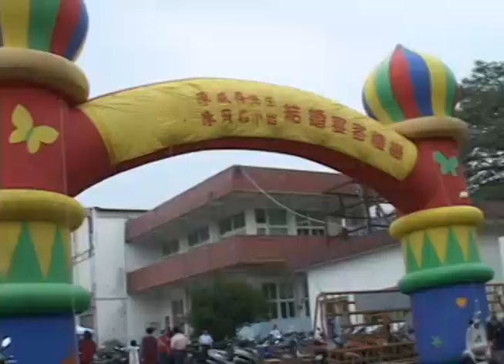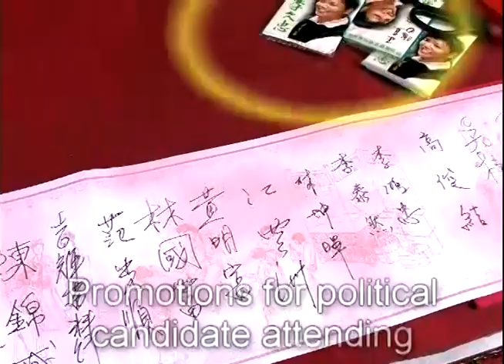Talk of Asian Marketing Show 77 Chinese Wedding Rituals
Weddings, especially wedding banquets, are a part of Chinese culture most often seen by Westerners. Westerners are often surprised that a Chinese wedding is little more than a reception. Brides dressed in white, grooms dressed in suits, Canon in D processional music, and numerous other surface artifacts have been incorporated into the wedding banquet. This can leave the impression that Chinese weddings have adopted Western behaviors, or maybe even Western values, or maybe the world is flat, or whatever nonsense you can think of. In fact, the banquet is only one part of the wedding ceremony. It is an important part, but a part that can be executed in an infinite number of ways. It just needs to be done. The other parts of the wedding also need to be completed, but they are out of site of most foreigners. In this episode, Clyde follows the groom and bride through their day of ritual. The video ends up at a huge banquet, with some very mainstream values that include loud syncopated noise (music), lots of food, plenty of beer, and pole dancing.

The commercial aspect of the wedding, outside of the banquet, is limited. One of the key paid aspects is the matchmaker, who plays a central role throughout. Although our couple met on their own, a matchmaker runs the whole process with an emphasis on following all required rituals. In the video, she can often be seen directing participants in the correct behaviors. Being married has its legal side, at the courthouse, and the ritual side, at the family temple. In this video, we see the central role of the family temple. These are not just some decorated rooms, but rather central parts of Chinese culture. The values observed here are core to Chinese culture and vital for anyone interested in studying Chinese consumers.

I am always amazed by how much these values are overlooked by researchers. Two reasons for this. First, the whole idea of religion is not quantified in Asia in the same was as in the West. So when asked about religion, Chinese tend to think they are not participants in any organized religion. This error is always happening when Western researchers look at Asia. Because definitions differ so drastically, the questions are simply asked in the wrong way. Chinese tend to have at least some understanding of the Western conceptualization of religion, while Western researchers often know nothing of the Asian traditions--further complicating matters. Secondly, Western researchers tend to be exposed to students traveling to USA and European universities. These young people are like young people everywhere in that they have yet to be well enculturated within their own culture. Just fresh out the home, where they were very well sheltered, they know of the temple room, but what it does is vague to them (and what kind of young person can afford expensive overseas universities--the kind that is rich or the kind that never saw daylight from studying so much). These problems directly confound established research methods. Marketing researchers have an over-reliance on regression methods and when their survey results show younger people have less emphasis on religious rituals, they often conclude these values are fading away and in the future will fade out. Such conclusions are flat wrong. Regression of a single cross sectional sample is not longitudinal. Making any temporal assumptions very risky. Religion is in a major growth stage throughout China. Taiwan has seen a huge growth in organized religions, mainly Budhists, but also rituals in general (mostly related to Taoism). You cannot go anywhere in China, Hong Kong, Singapore, and Taiwan on a Lunar holiday without seeing spirit money being burned.

The banquet is more commercial, both in the social exchange going on and the actual money changing hands. Joe (Show 42) gave us a good look at the wedding baquet, the wedding photo industry, and other aspects of getting married in a Chinese setting. In this video, watch for the beer promotion for Taiwan Beer and the political candidate rounding up votes. When it is all over, our newlyweds visit the courthouse, where their ID cards are reissued with spouses names (Chinese women do not adopt the husband's family name but spouses name are listed on IDs). The published educational material given to our newlyweds emphasizes having children (Taiwan has one of the lowest birthrates in the world). Material often includes translations in Vietmenese due to the popularity of countryside men marrying Vietnamese women (a big industry throughout Asia where young women prefer to stay single and/or make financial demands of suiters that not many men can meet). In Taiwan, there are even cable channels dedicated to showing what is available for men looking for wifes from Vietnam.